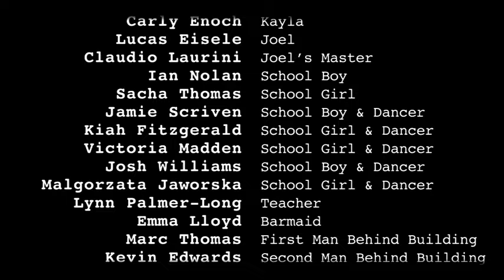Caught in Traffick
‘Caught in Traffick’ has been produced by the Merthyr Tydfil Borough Wide Youth Forum (MTBWYF) Cabinet in partnership with MAGNET’s Up & Coming Young Reporters Project and Safer Merthyr Tydfil’s CREA8 Project, with the aim of highlighting the issue of internal human trafficking and child sexual exploitation.